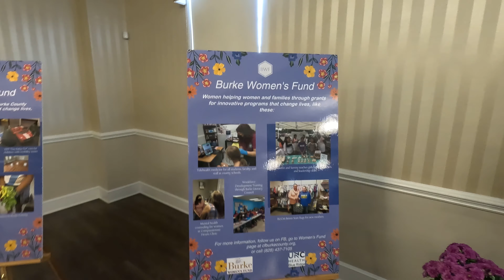Meeting Molly Grantham from WBTV News in Charlotte - Burke Women's Fund Gathering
Meeting News Anchor Molly Grantham at a photo/video shoot today.